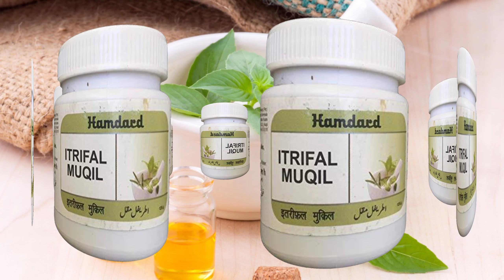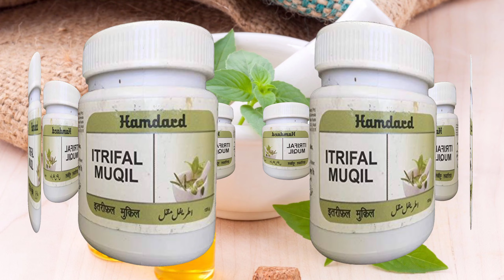Itrifal muqil for Constipation | Unani for All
Itrifal muqil for Constipation.